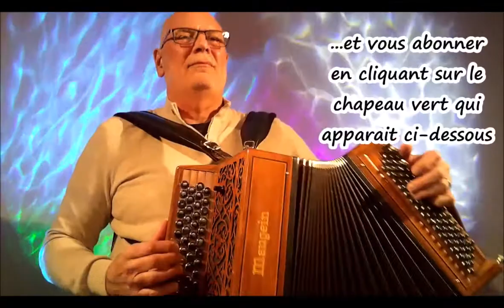Over The Hills And Far Away. Barndance (vidéo 54) Musique trad. irlandaise à l'accordéon chromatique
Cette vidéo n'a pas d'autre vocation que de vous divertir en vous faisant partager ma passion pour la musique traditionnelle irlandaise et d'autres origines. Je l'interprète à ma manière, conscient du long chemin qui me reste à parcourir avant d'en maitriser toutes les subtilités. Il n'est d'ailleurs pas certain que j'y parvienne ! Mais au final, je m'accorderai toujours la liberté d'y apporter ma touche personnelle.
Dans l'espoir que cette vidéo vous procure autant de plaisir que j'ai éprouvé à la créer et vous la présenter.
Un grand merci ! Vive la musique traditionnelle !
Jean L'Irland'Oc, accordéoniste.  @JeanLIrlandOc